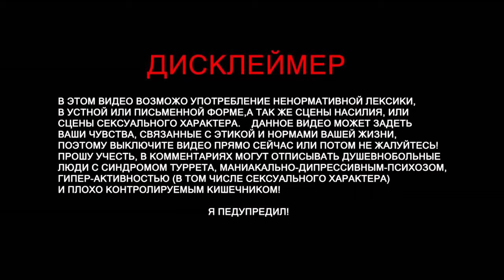Subnautica - "ГИГАНТСКОЕ ЧУДОВИЩЕ" (часть 14)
Title: Whitestick
Artist: S Strong
Genre: Jazz & Blues
Mood: Funky

Title: Hot mustard
Artist: S Strong
Genre: Jazz & Blues
Mood: Funky

Сабнавтика
Сабнаутика
Subnautica Прохождение
Subnautica Летсплей
Subnautica Выживание
Subnautica Обзор
Subnautica На русском языке
Subnautica Аврора
Subnautica Циклоп
Subnautica Мотылек